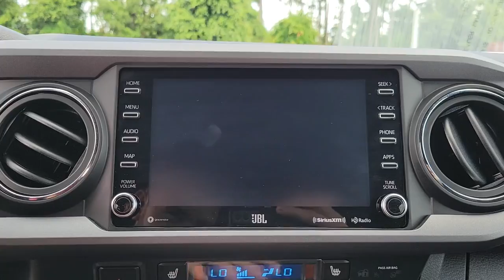2020 Toyota Tacoma 4WD Jacksonville, St Augustine, Fernandina Beach, Gainesville, Palm Valley NA2360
Green Used 2020 Toyota Tacoma 4WD

2020 Toyota Tacoma 4WD TRD Pro - Stock#: NA236076B - VIN#: 5TFCZ5AN9LX225409

Please Inquire about LOW RATE FINANCING and EXTENDED SERVICE CONTRACTS, both AVAILABLE HERE at Fields Jaguar Land Rover Jacksonville! Land Rover Jacksonville carries a Wide Array of Used Cars, plus APPROVED CERTIFIED Jaguar, Land Rover and Range Rover Vehicles. We are Conveniently located on Atlantic Blvd, just moments from the Beaches, Ponte Vedra and Downtown! As a Proud Member of THE FIELDS AUTO GROUP All of our Customers Enjoy Amenities such as Complimentary Car Washes and Service Loaners at any of our Growing Number of Dealerships! All of our Pre-Owned Cars are Safety-Inspected in our Jaguar Land Rover Certified Service Department!